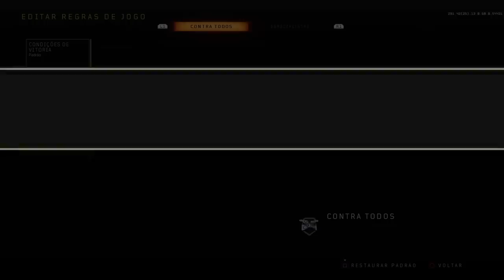O PAY TO WIN CHEGOU NO BO4... E EU AVISEI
Demorou mas o pay to win chegou no bo4... e eu avisei!